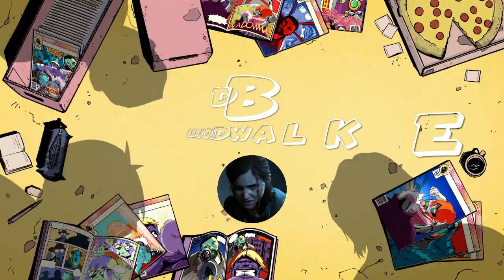4k record,hatchet snipes and bubba sayin sus